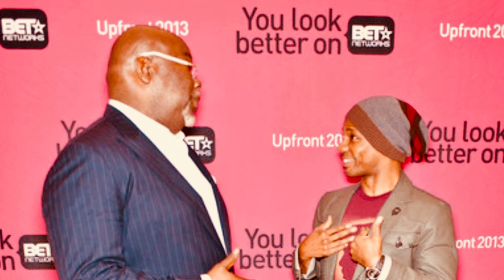Dream: Shocking Truth About T.D. Jakes & Kirk Franklin!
God's Dream: Shocking Truth About T.D. Jakes & Kirk Franklin Revealed!

How are you guys doing? My name is Savannah Kirkland.
It's been really hard for me to share this dream. But I'm going to share it with you guys. God gave me this dream in two parts the first part was TD Jakes second part would be about Kirk franklin.

 I asked the most High Yah why did he give me a dream about both TD Jakes and Kirk Franklin. And he said "both know what they are doing, both are leading a large group of my people to HELL, both know me, once served me now serving Satan! They are too far gone to pray for themselves. They need the help of their true brothers and sisters (FATHER YAH PEOPLE) to pray for them. They are in Agreeance like mindedness serving Satan by misleading my people saith the Lord".

TD Jakes started out his ministry walking with the most High Yah. He was in love with Yah and he wanted to bring as many souls to the Kingdom of heaven as he could. But once he started getting recognized and getting deals and offers he fell in love with the money and turned away from the Most High Yah. The dream started with TD Jakes on the pulpit at Potter's House, he was talking to his congregation which was thousands of people. He was on TV  talking to millions of people, he used his body  to point the people to the direction of hell. His wife was standing right beside him and she was unknowingly following her husband to hell. Mrs.Jakes was going to hell because she did not have a personal relationship with the Most High Yah. The love and relationships she was supposed to have for God she had for her husband therefore she followed her husband straight to hell. And millions of people followed right along behind them.

 Kirk Franklin was in a nightclub, it was very dark and the club had very little light. The light was more so on the stage.  Kirk Franklin was in the back of the stage waiting to get called out for an interview and he looked so nervous like somebody was going to attack him. So, Kirk Franklin came out and they asked him a few questions. And then they asked him "was he a part of the LGBTQIA community or was he a Christian?"  he asked "Do I have to choose one?  They said yes!  Kirk couldn't choose.. .  Kirk Franklin worked so hard over the years to prove that he was not gay. OK so, he was so hurt! But on the other hand if Kirk Franklin chose Christianity he was going to lose all of his money. And Kirk Franklin who knew what it was gonna be before he came out that's why he was so nervous. Kirk Franklin could not choose and when it looked like he was leaning over to the LGBTQIA community the dream ended. Brothers and sisters YAH want us to pray for TD Jakes and Kirk Franklin and the souls that they're leading to the lake of fire!

2. Dream from Yah:Exposing the Chilling Reality of Bill Gates and Oprah's Dark Power Over Food and Land

8. Dream: God Gave Me A Dream of @PeachMcIntyre : Did She Use Witchcraft (SELL HER SOUL) To Gain Fame!!